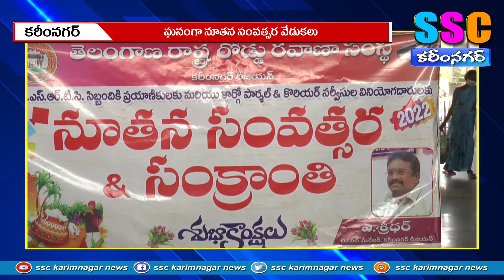ఘనంగా నూతన సంవత్సర వేడుకలు...SSC KARIMNAGAR NEWS 01.01.2022